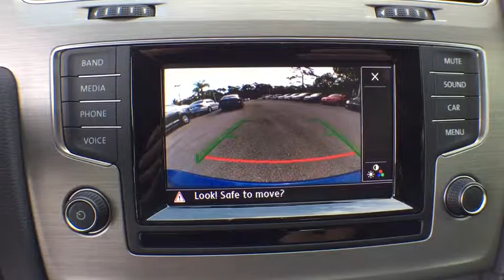2015 Volkswagen Golf SportWagen Orlando, Sanford, Kissimme, Clermont, Winter Park, FL 15795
5474 S Orange Blossom Trl

Wheels: 16 Dover Alloy,Comfort Front Seats,V-Tex Leatherette Seating Surfaces,Radio: 5.8 Touchscreen AM/FM Audio w/CD,Roadside Assistance Kit,TDI Monster Mat Kit,4-Wheel Disc Brakes,Air Conditioning,Electronic Stability Control,Front Bucket Seats,Front Center Armrest,Leather Shift Knob,Tachometer,ABS brakes,Anti-whiplash front head restraints,Brake assist,Bumpers: body-color,Driver door bin,Driver vanity mirror,Dual front impact airbags,Dual front side impact airbags,Emergency communication system,Front anti-roll bar,Front reading lights,Front wheel independent suspension,Heated door mirrors,Illuminated entry,Leather steering wheel,Low tire pressure warning,MP3 decoder,Occupant sensing airbag,Outside temperature display,Overhead airbag,Overhead console,Panic alarm,Passenger door bin,Passenger vanity mirror,Power door mirrors,Power driver seat,Power passenger seat,Power steering,Power windows,Radio data system,Rear anti-roll bar,Rear reading lights,Rear seat center armrest,Rear window defroster,Rear window wiper,Remote CD player,Remote keyless entry,Roof rack: rails only,Security system,Speed control,Speed-sensing steering,Split folding rear seat,Steering wheel mounted audio controls,Telescoping steering wheel,Tilt steering wheel,Traction control,Trip computer,Turn signal indicator mirrors,Variably intermittent wipers,8 Speakers,Compass,AM/FM radio: SiriusXM,Display: analog